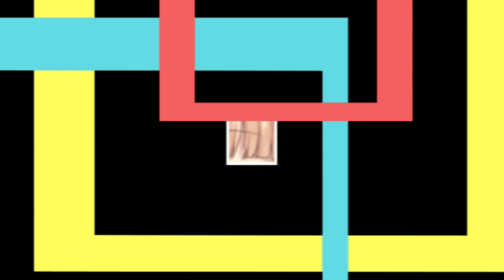【恐怖】戦慄迷宮に初挑戦した鏑木ろこ。周りを警戒しない友達に半ギレ【鏑木ろこ切り抜き/にじさんじ切り抜き】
0:00　戦慄迷宮は行ける？
0:03　回答
0:19　自分のムーブについて
0:55　遊びじゃねえんだ
1:45　友達に半ギレ
2:33　生命力溢れる鏑木ロコ
3:03　いってらっしゃーい

【元動画】